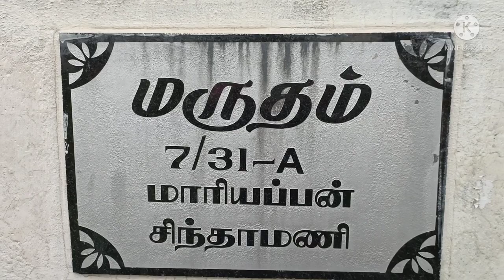Surappalli Vlog # Our Native village # Salem district Yazhi Jolly.